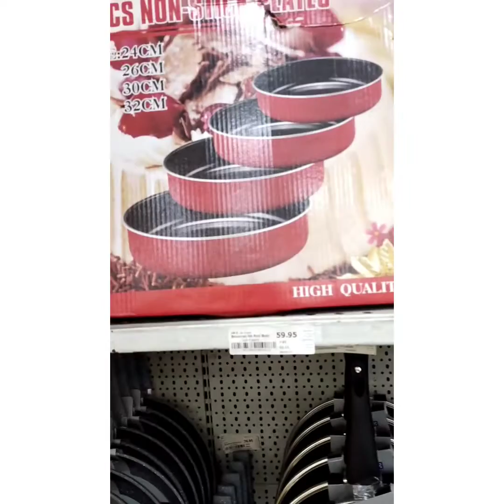Bonding time with my sister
Rest day bonding time with my sister// ANNE HAMILI VLOG